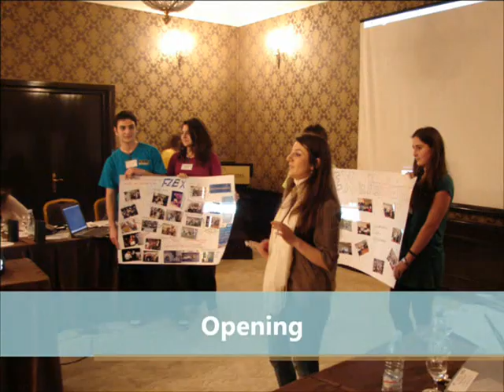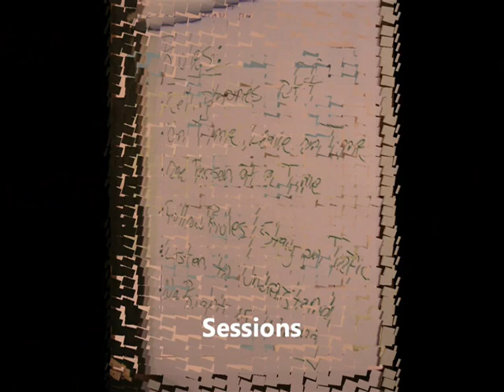South Caucasus FLEX-Ability Workshop 2011 Closing Video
FLEX-Ability 2011 - Second Annual South Caucasus FLEX Alumni Workshop, March 24-27, 2011 - Tbilisi, Georgia. A slideshow of just some of the memorable moments of the conference. Video and photo credits: Mikheil Benidze, Leyla Aslanova, Eka Rostomashvili.